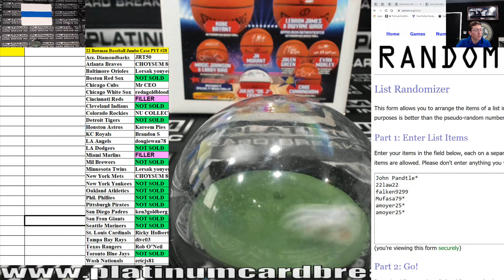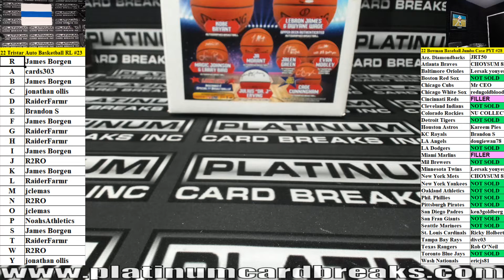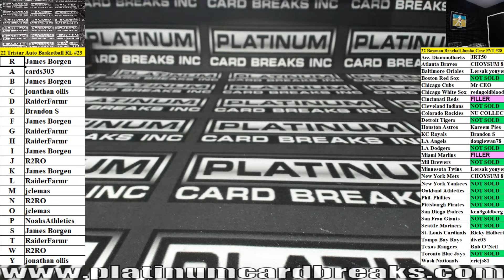2022 Tristar Hidden Treasures Autographed Basketball 1 Box Random Letter Break #23